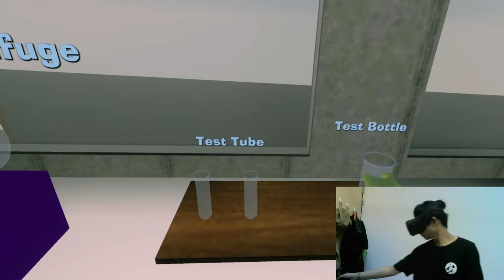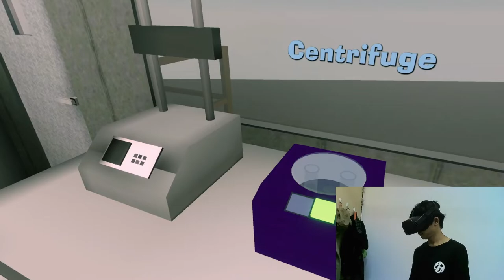ExplorerVR: Oil Platform - 7Min Walkthrough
ExplorerVR: Oil Platform is a VR Application that provide a Virtual Tour Experience where the user played and explore the role of a Chemical Engineer onboard an Offshore Oil Production Platform (Commonly known as Oil Rig).

7 Minutes Prototype Walkthrough (No Commentary)